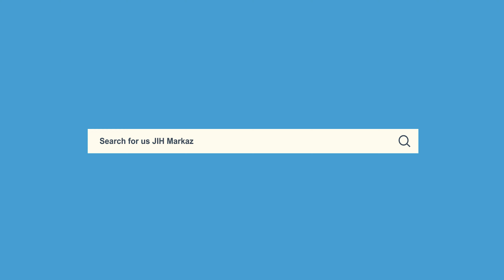Khutba-e-Juma || THE POSITION OF MASJID IN THE MUSLIM COMMUNITY || Dr. Muhiuddin Ghazi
Dr. Muhiuddin Ghazi, Secretary Tasneefi Academy, Jamaat-e-Islami Hind's Khutba-e-Juma on "THE POSITION OF MASJID IN THE MUSLIM COMMUNITY - مسلم سماج میں مسجد کا مقام" at Masjid Ishaat-e-Islami, Markaz, Jamaat-e-Islami Hind, New Delhi

Date - 03/06/2022